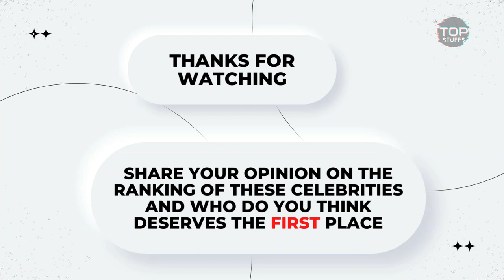TOP 10 Most HANDSOME TURKISH ACTORS IN 2022 (Updated)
The following list includes 10 of the most handsome Turkish actors in 2022.
In this video, we're going to explore the hottest Turkish actors that are new on the scene and which ones you should be following in 2022. We'll also be discussing the top 10 most handsome actors in Turkey. .Top 10 Most Handsome Actors in Turkey . Top 10 Most Handsome Actors in Turkey. Turkish actors often find fame on Hollywood’s radar for their exotic looks, and the nation has produced many American stars, including Oscar-winning actor Denzel Washington. Can you name the most famous actors from Turkey? Here are 10 of them! 1. Deniz Alkan 2. Ufuk Asaoğ lu 3. Sibel Kekilli 4. Alican Şehri 5. Gökhan Rıza Özen 6. Melisa Söylemez 7. Selin Gül 8. Turan Çolak 9. Birsen Đalas 10. Murat Boz 3. Selin Gül. .Selin Gül is a Turkish actress who was born on March 10, 1991 in Istanbul. Currently, she stars in the popular tv series Inci Baba. .2. Ufuk Asaoğlu .He starred as the title character of the first instalment of The Hunger Games film series and will reprise his role as Cressida for the film’s upcoming sequel, The Mockingjay- Part 2. .3. Sibel Kekilli .She gained international fame in 2004 when she won the title of Miss World Turkey. In 2005, she was cast as Aya in the James Bond movie Casino Royale and became well known to a wider audience by her appearances on reality TV show Big Brother.

 top 10 most handsome turkish actors 2022

 top 10 turkish actors 2022

 the top 10 best handsome turkey 2022

 onur tuna

 alp navruz
adini sen koy 398
handsome turkish actors
kivanc tatlitug 2022
most handsome turkish actors
turkey handsome actors
turkish actors
turkish handsome actors